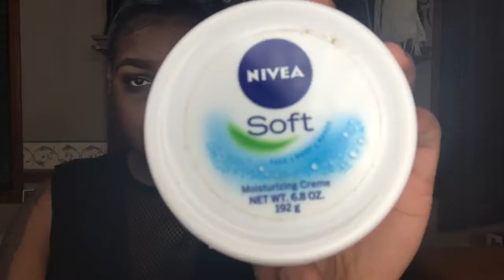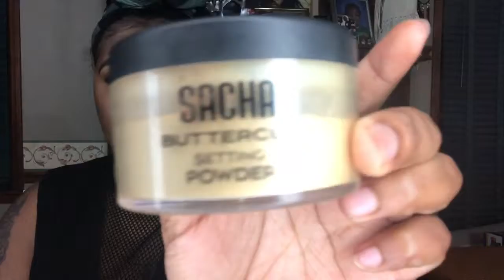Blue And Green Spring Eyeshadow Makeup Tutorial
Info:
Age-19
Filming- umbrella lights, ring lights, iPhone 7 Plus, iMovies